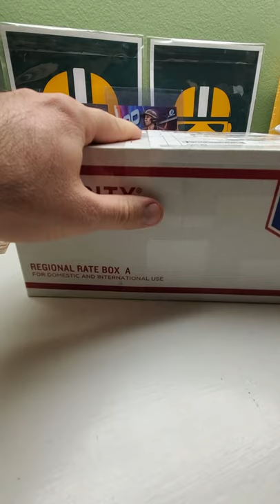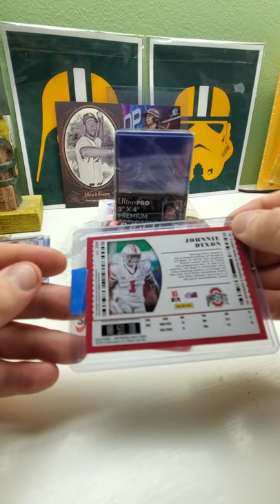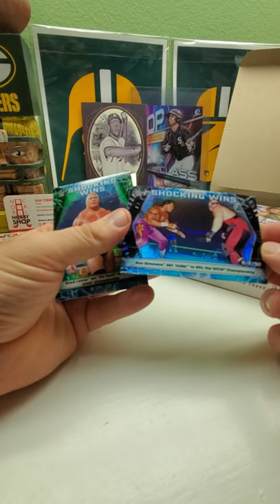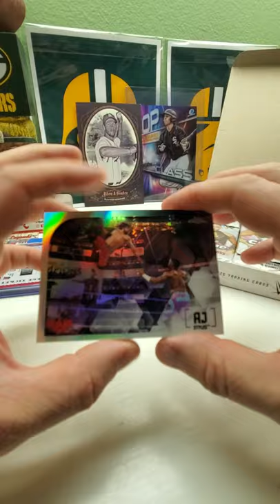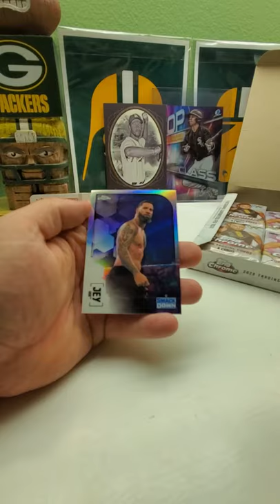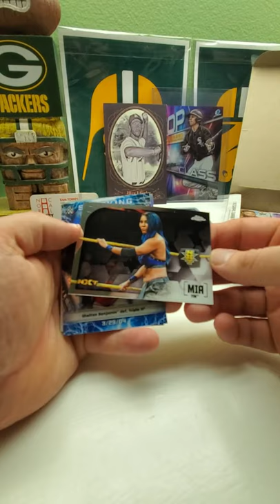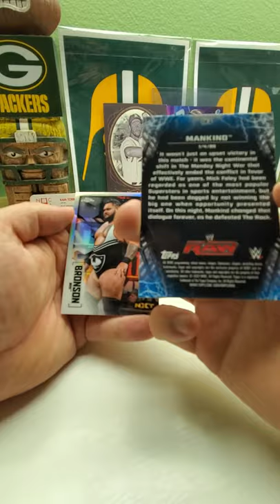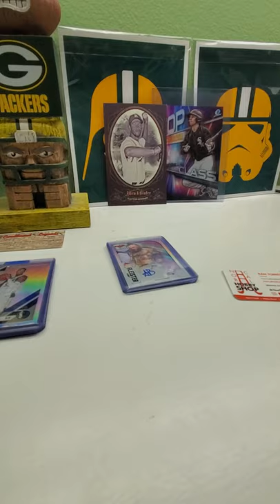WHATS IN THE BOX???? NFL? NHL? MLB? WWE? COME LOOK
wrestling cards box break

NorCalNobbyshop.com